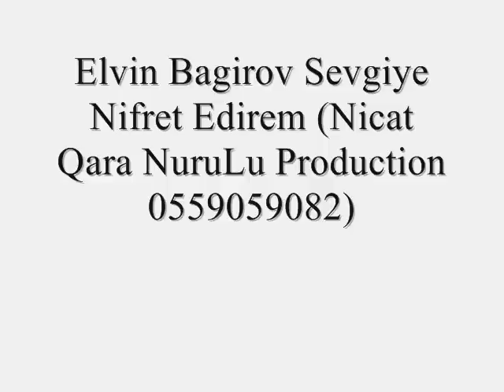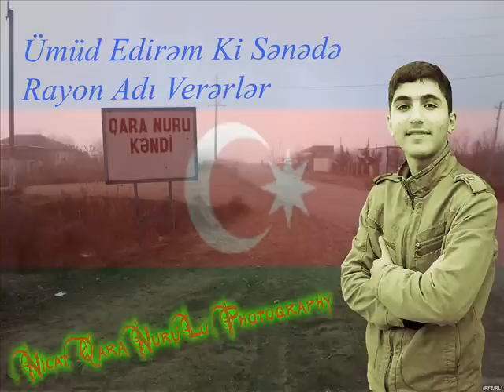Elvin Bagirov-Sevgiye Nifret Edirem (Nicat Qara NuruLu Production)